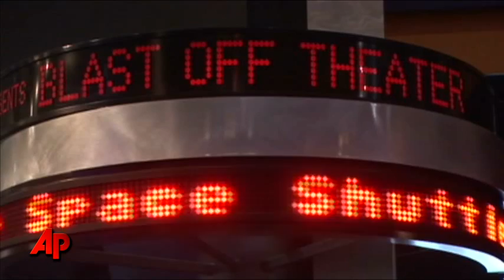'Space City' Watches Last Shuttle Launch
Former astronauts, recently laid-off space program employees and tourists from all over the world flocked to Space Center Houston to watch the last Space Shuttle launch on big screen TVs. (July 8)